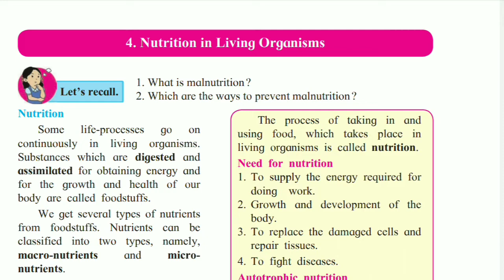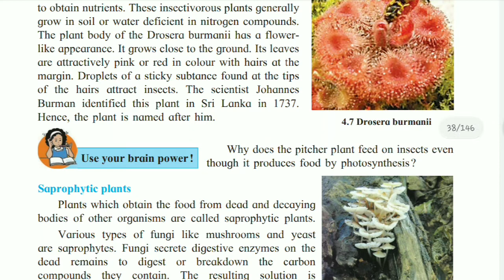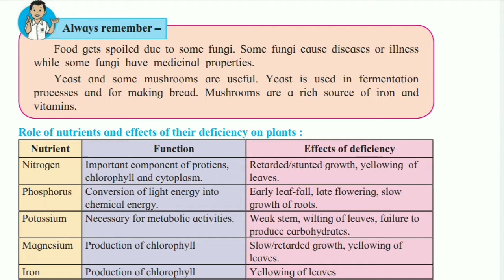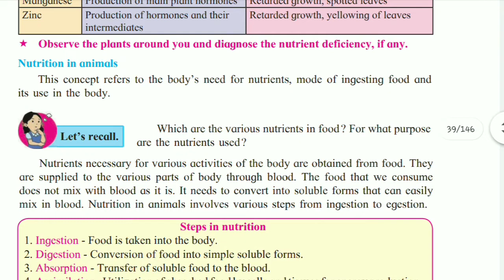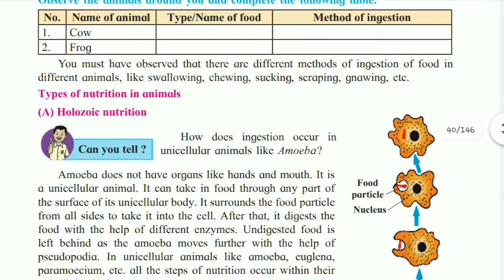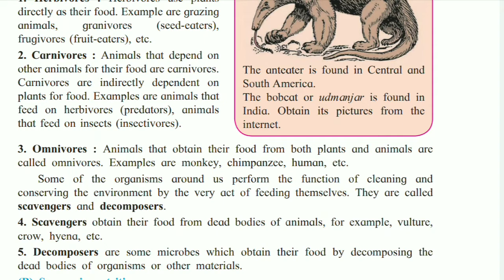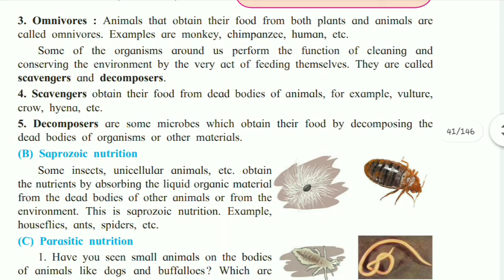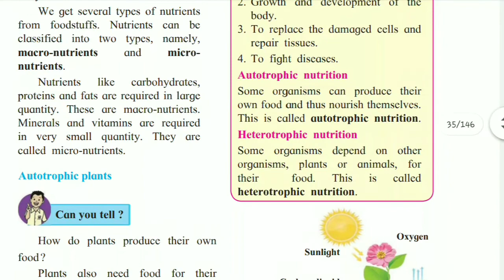Class 7 science 4 Nutrition in Living Organisms, Part 2, Maharashtra Board